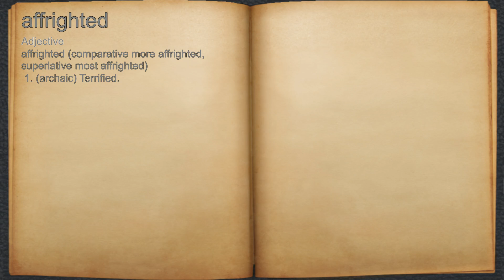What does affrighted mean?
A spoken definition of affrighted.

Intro Sound:
Typewriter - Tamskp